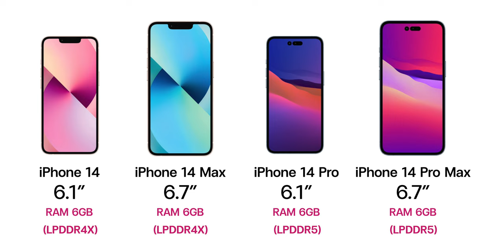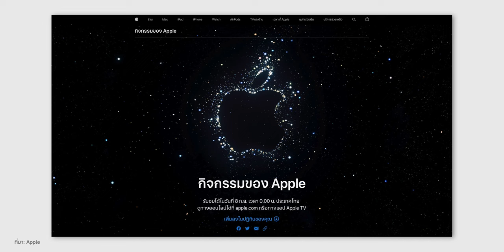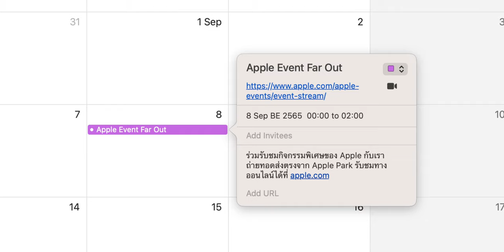ยืนยัน! วันเปิดตัว iPhone 14 Apple Event "Far out." วันที่ 7 ก.ย. 2022 | iMoD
Apple Event ‘Far Out’ หรือชื่อไทยคือ ‘เหนือทุกขีดจำกัด’ ในวันที่ 7 ก.ย. 2022 ตามเวลาท้องถิ่น หรือ วันที่ 8 ก.ย. ตามเวลาประเทศไทย คาดเปิดตัว iPhone 14, Apple Watch Series 8 และสินค้าอื่นๆ จะมีอะไรน่าสนใจบ้าง มารับชมกันครับ

00:00 - Intro
00:34 - ย้อนรอยงาน Event ปีก่อนหน้า
00:53 - คาดการณ์สินค้าที่จะเปิดตัว
01:01 - สรุปข่าวลือ iPhone 14
02:10 - สินค้าอื่นๆ
02:35 - ธีมงาน
03:15 - สรุป